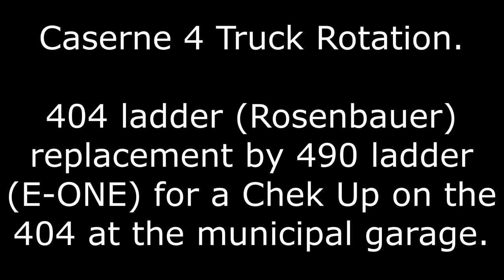EP1483|SIM 404 AND 490 LADDER TRUCK SWITCH + 227 RESPONDING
N'oubliez pas de Like et de Commenter!
Credits :
Vidéo et Montage - Elsepopcorn1483